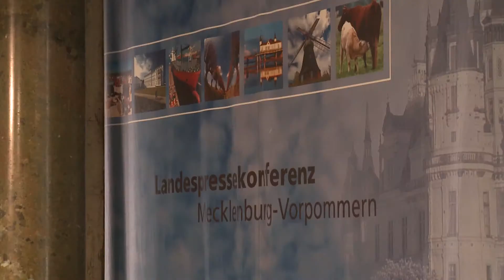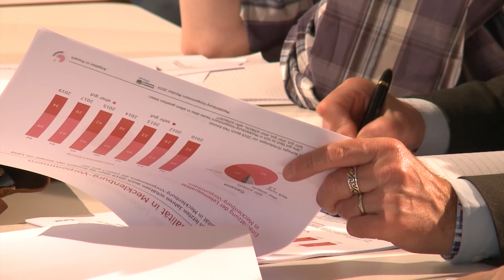Landesmonitor 2019 zeigt positive Stimmung im Land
Auf der Landespressekonferenz wurden die Ergebnisse der Befragung von Einwohnern Mecklenburg-Vorpommerns vorgestellt. Positive Ergebnisse gab es vor allem im Bereich Kinder- und Familienfreundlichkeit.